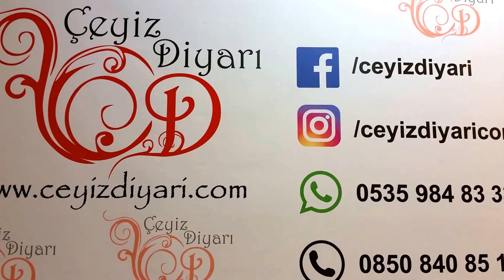Dantela Anka çift kişilik pike takimi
Sipariş ve bilgi hattı 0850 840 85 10 & 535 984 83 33